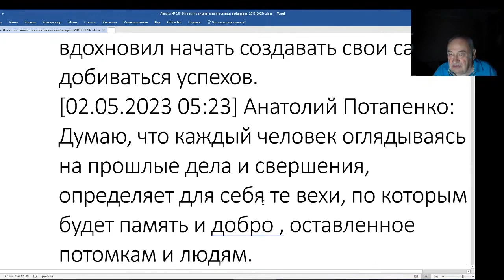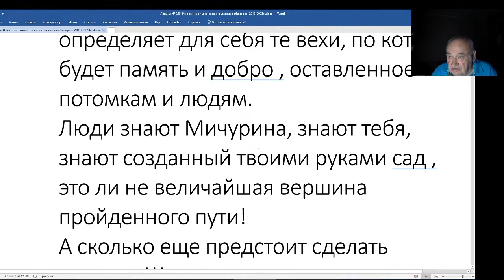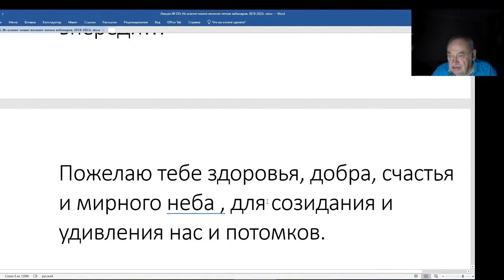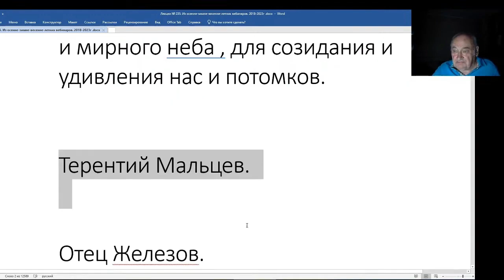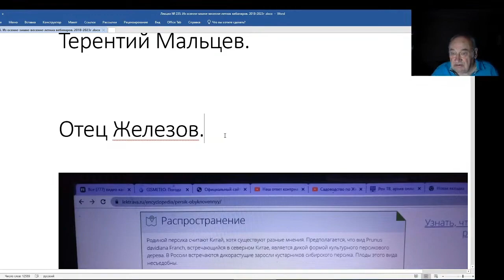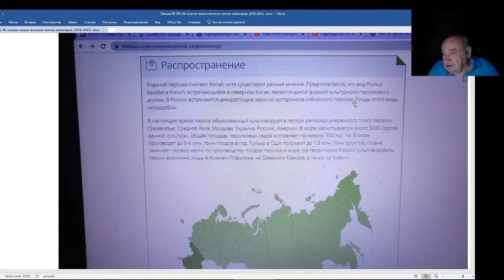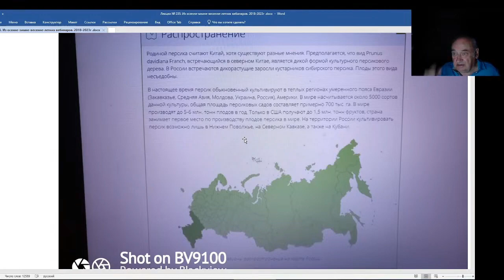Железов Валерий. Вебинар 235. ч. 6. Письмо Анатолия Потапенко.